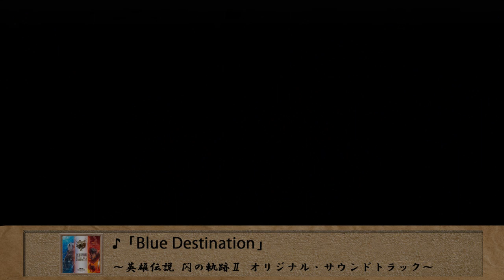【作業用BGM】閃の軌跡Ⅰ・Ⅱ 色んなアルバムから厳選メドレー(The Legend of Heroes Sen no Kiseki 1 & 2 Special Music Medley)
動画のどこかに、あのキャラが一瞬現れてるかも！（エンディング後のタイトル画面のように…）